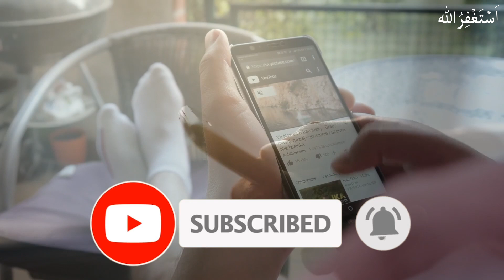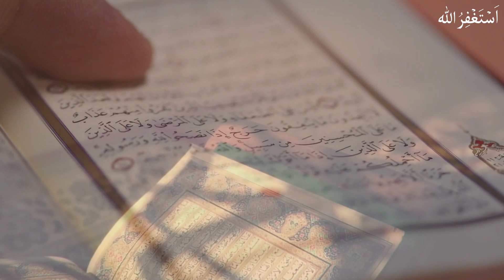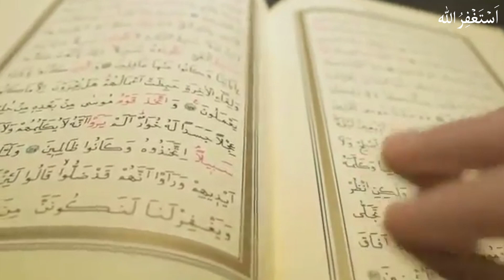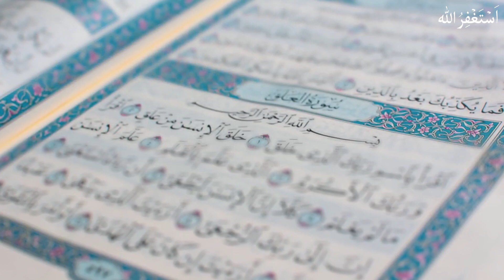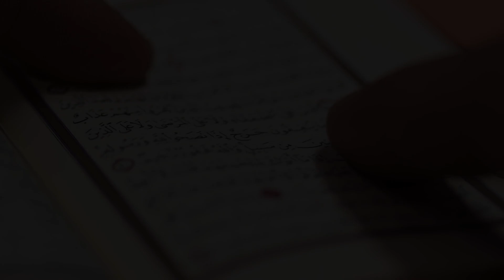Makkah Mukarma Mein Aurat Ne Beghairti Ki Intaha Kar Di - Kahani Center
Makkah mein aurat ne kya kiya aurat aur mard ka rishta islam mein kesay hona chaheay is baray mein janney keliye video ko pura dekhein aur aagay bhi share krein, JazakAllah!